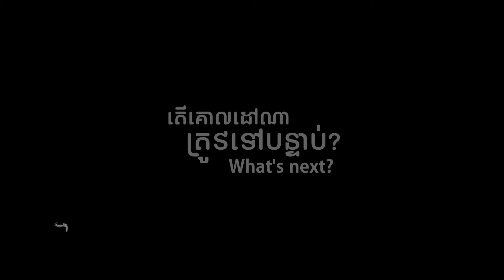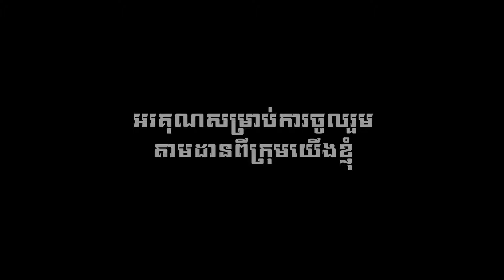តើគោលដៅណាត្រូវទៅបន្ទាប់?What's next?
បន្តការ រុករក និងផ្សងព្រេងតាមក្តីស្រម៉ៃ..អរគុណសម្រាប់ការតាមដានពីក្រុមយើងខ្ញុំ
Keep Exploring, keep sharing.